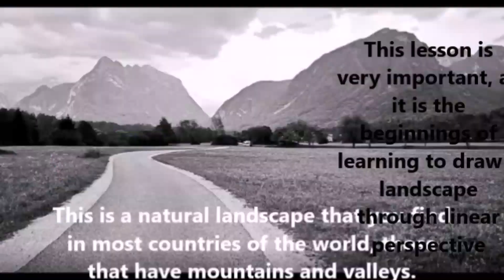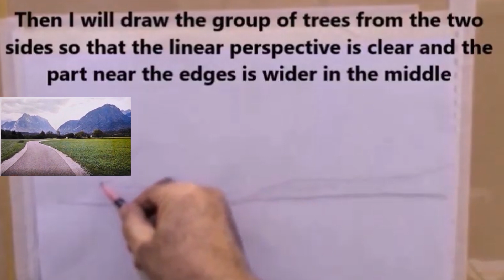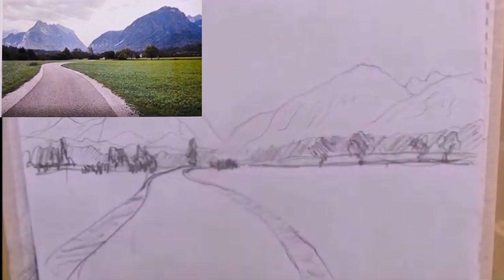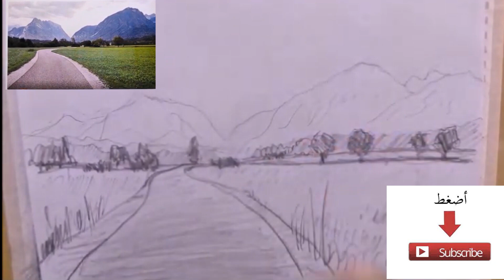منظر طبيعي بقلم الرصاص ( الدرس 6 )أهم درس في كورس تعلم الرسم و التلوين Landscape in use of pencil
هذا الدرس هو من سلسلة الدروس في الكورس الكامل الذي عودتكم عليه و هو كورس كامل لتعلم الرسم و التلوين .
و هذا الدرس مهم جدا ، انها البدايات الى تعلم رسم المنظر الطبيعي من خلال المنظور الخطي و درسنا اليوم هو كيف ترسم المنظر الطبيعي بأقلام الرصاص ، اجمل اللحظات عندما يخرج الفنان الى الطبيعة ليرسم منظر طبيعي
This lesson is very important, it is the beginnings to learning to draw a landscape through linear perspective, and our lesson in this vedio is how to draw a landscape with pencils, the
most beautiful moments when the artist goes out to nature to paint a landscape